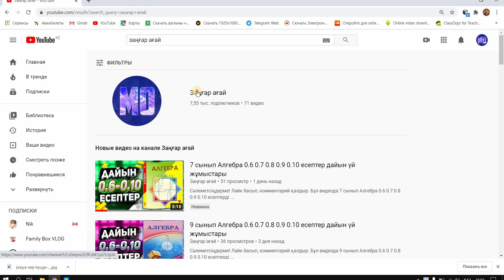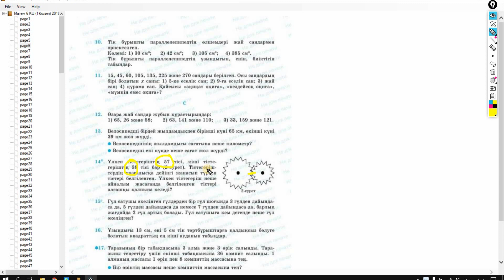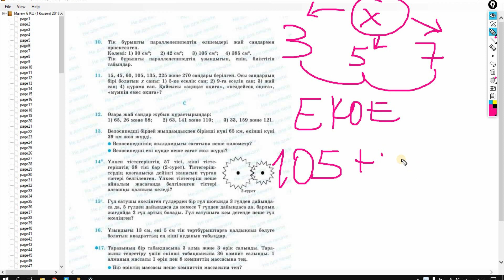6 сынып Математика 11-12-13-14-15 есептер дайын үй жұмыстары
🔰Бұл видеода 6 сынып Математика 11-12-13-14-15 есептерді талқылайтын боламыз. Біреуін мысалға алып түсіндіремін, соған қарап шығара аласың деген ойдамын.

⭕️Каналға қаржылай көмек. (Видеолар осылай тегін шыға берсін десеңіздер)
💸КАСПИ ГОЛД: 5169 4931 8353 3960
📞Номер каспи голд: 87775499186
💵Есеп шығарып беру: 1 есеп 200 тг (түсіндіруімен 500тг)
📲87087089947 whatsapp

📖Сабақтар (онлайн) аптасына 3-рет 1 сағаттан болады.